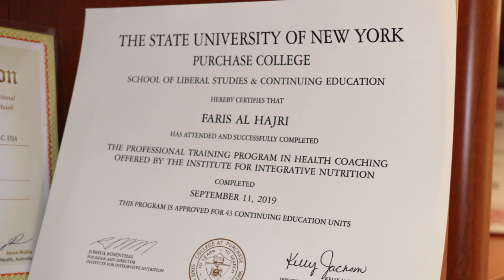The Human's Body Fuels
We keep working hard to help you “Revitalize” your entire Health in all PEMS* aspects “*Physical, Emotional, mental, Spiritual”

Please;

2- Like this video, if you enjoyed it, and share it to your loved ones.

3- Write your Testimonial here, or send to
- Faris AlHajri’s-PhD(AM) Email;
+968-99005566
(If you didn’t share before).

4- Send your medical checkup results before and after, if you benefited from “Haqua Revitalize”.